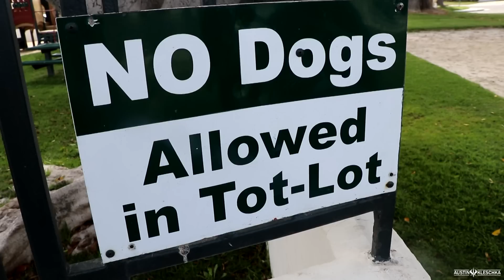GODZILLA IS THE KING! | Kleschka Vlogs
Welcome Kleschka Crew! I am back at the movies to see the King of monsters, Godzilla! Also just having a good time with my friends! Enjoy!